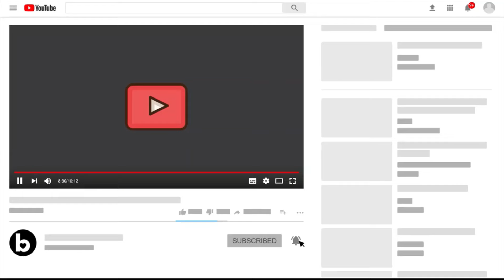Real Madrid Training 28 Nov: Live Training for Napoli ✅ Brahim❌TBO,Militão,,Cama,Modrić,Arda,Vini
The team is training

Ancelotti's men host Naples on matchday five of the Champions League Group Stage (Wednesday, 9:00 p.m.; Movistar Champions League).

The team is training at Real Madrid City. Our team, are preparing for Wednesday's match against Napoli at the Santiago Bernabéu, corresponding to the fifth day of the Group Stage of the Champions League (9:00 p.m.; Movistar Liga de Champions).

✅ Brahim

❌ Courtois
❌ Kepa
❌ Militão
❌ Tchouameni
❌ Camavinga
❌ Modrić
❌ Arda Güler
❌ Vinicius